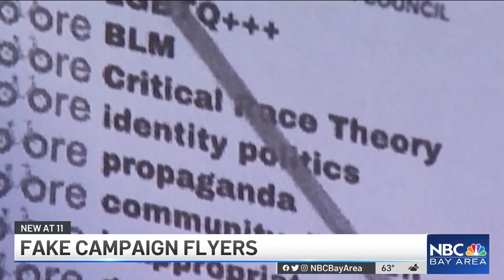Los Gatos Community Raises Concern After Fake Campaign Flyers Seen Around Town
Community members in Los Gatos are raising concern after fake campaign flyers were seen popping up over the town. Stephanie Magallon reports.